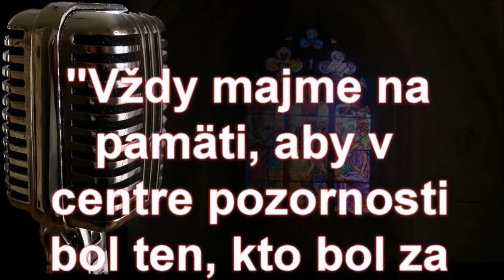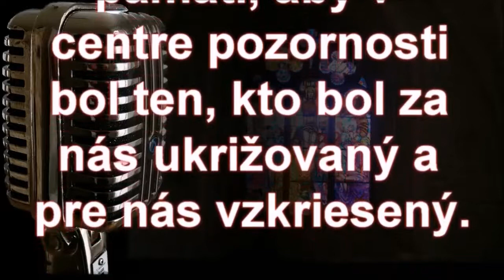Otazky a odpovede 23 - Prof.ThDr.Pavel Hanes,PhD- Radio 7